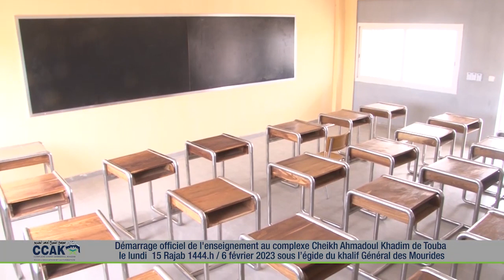TOUBA : Démarrage officiel de l'enseignement au CCAK